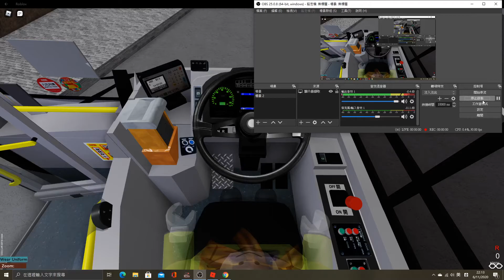Roblox kmb 14s